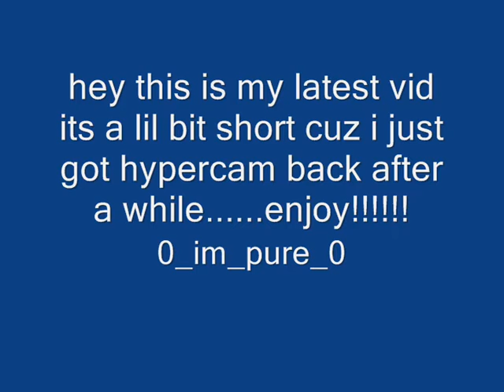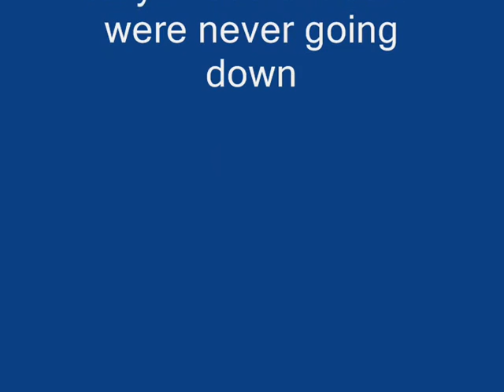0_im_pure_0 pking video 2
0 im pure 0 pking edgville wildy zezima pking elvmage tanksta str3ngthz p0ke n die2 adz1212 kids ranqe pk pks runescape pking ownage pking